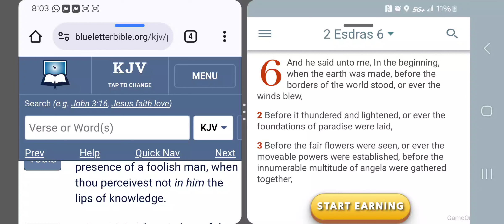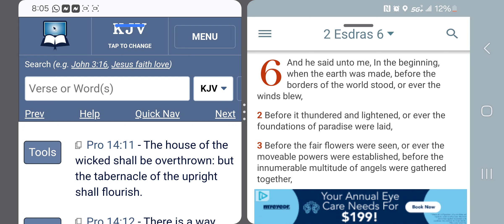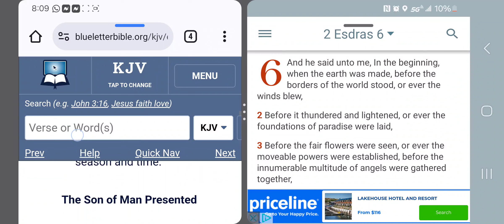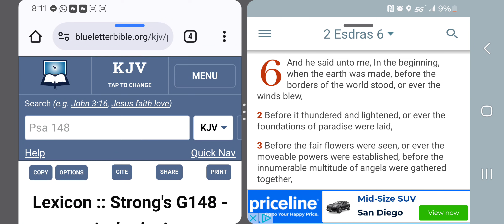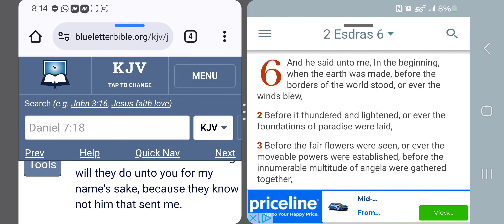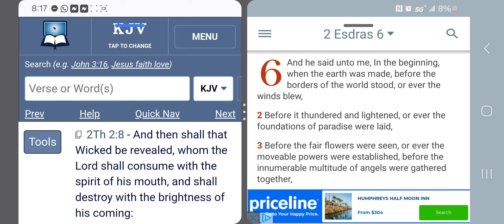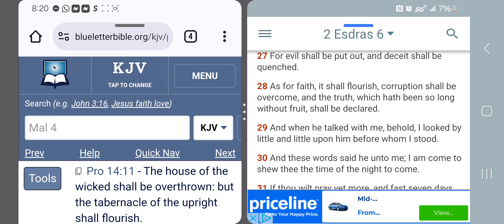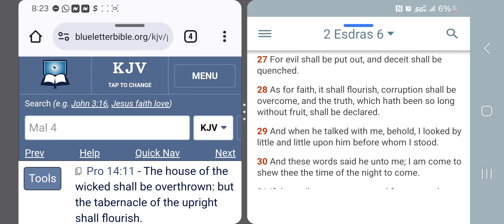Proverbs 14:11/ The Overthrow Of The Wicked